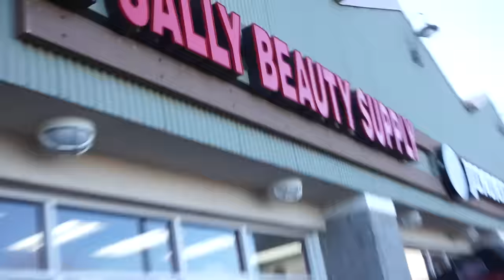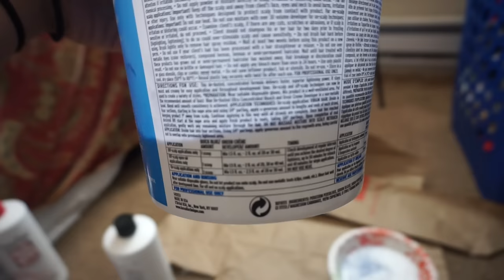BLEACHING & DYING MY HAIR AGAIN (IN DEPTH)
I HOPE THIS IS HELPFUL. ILY.

• QUICK BLUE I USED

Wanna buy Gymshark stuff? HERE YA GO, HOMIE

LIFE IS GOOD. FUCK IT.